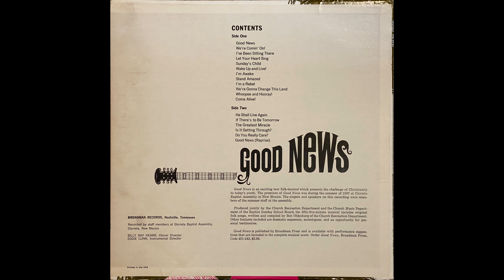Obscure Vinyl: 1967 - Good News: A Christian Folk Musical (Glorieta Baptist Assembly)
A fantastic description of this recording, this musical, and some fascinating background on it can be found here:

In a nutshell, I learned that this musical was essentially the very first "Christian Rock" musical. Before Godspell. Before Jesus Christ Superstar. Yes, it was folk music, but folk music in 1967 was just as counterculture as rock and roll.

Christian music aficionados might notice a familiar name in the production credits, Billy Ray Hearn. Mr. Hearn would start Myrrh records five years later, and would later move on to become the head of the largest Christian music company in history, now known as Capitol Christian Music Group.

Granted, this recording, released the year before I was born, may not be much to listen to by today's standards, but in 1967 this was controversial "hippie music". The Christian music industry owes its existence to pioneers like those who made this recording such a widespread phenomenon.

Songs include:
1. Good News
2. We're Comin' On!
3. I've Been Sitting There
4. Let Your Heart Sing
5. Sunday's Child
6. Wake Up and Live!
7. I'm Awake
8. Stand Amazed
9. I'm a Rebel
10. We're Gonna Change This Land
11. Whoopee and Hooray!
12. Come Alive!
13. He Shall Live Again
14. If There's to be Tomorrow
15. The Greatest Miracle
16. Is It Getting Through?
17. Do You Really Care?
18. Good News (Reprise)

From the back cover:

Good News is an exciting new folk-musical which presents the challenge of Christianity to today's youth. The premiere of Good News was during the summer of 1967 at Glorieta Baptist Assembly in New Mexico. The singers and speakers on this recording were members of the summer staff at the assembly.

Produced jointly by the Church Recreation Department and the Church Music Department of the Baptist Sunday School Board, the fifty-five-minute musical includes original folk songs, written and compiled by Bob Oldenburg of the Church Recreation Department. Other features included are dramatic sequences, monologues, and an opportunity for personal testimonies.

Good News is published by Broadman Press and is available with performance suggestions that are included in the complete musical score. Order Good News, Broadman Press, Code 451-242, $2.95.

BROADMAN RECORDS, Nashville, Tennessee

Recorded by staff members at FGlorieta Baptist Assemble, Glorieta, New Mexico

BILLY RAY HEARN, Choral Director
EDDIE LUNN, Instrumental Director